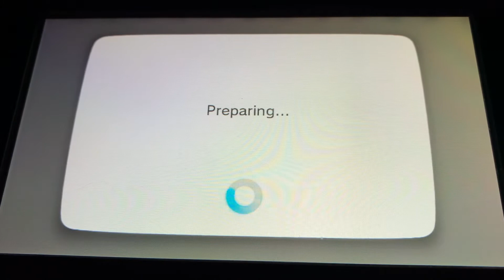Mario Kart DS (Nintendo DS) SNES Koopa Beach 2 (Mirror Mode, Hard CPU)